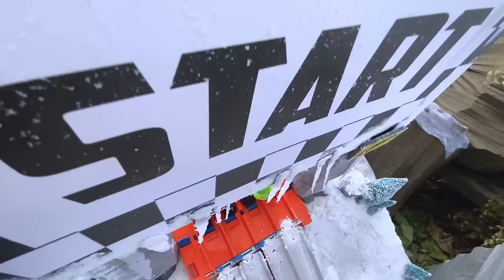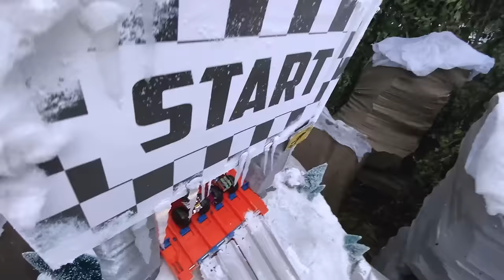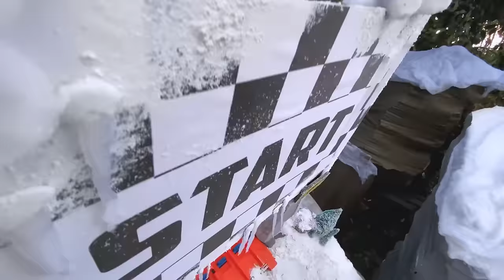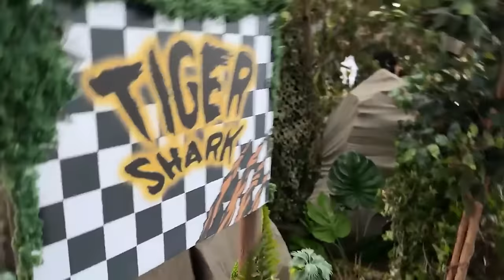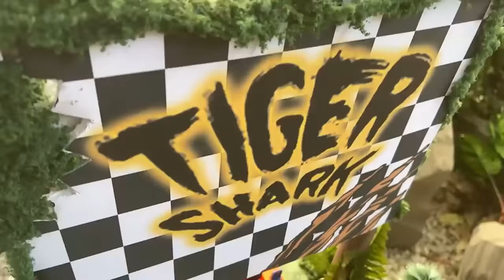QUAL É O CARRO HOT WHEELS MAIS INSANO? 💀💥🦶BONE SHAKER VS BIG FOOT! | Monster Trucks Português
HOT WHEELS MONSTER TRUCKS estão prestes a enfrentar os obstáculos mais épicos até o CAMP CRUSH! Faça parte das corridas HOT WHEELS mais radicais e assista aos melhores momentos de Bone Shaker e Big Foot da história do Torneio de Titãs e Ilha Monster Trucks. 🚙⚡😱

Quem vai conseguir atravessar as armadilhas de fogo? 🔥 Não perca os Monster Trucks em um desafio EXTREMO de CORRIDA!

😎🚗 É só acelerar e encontrar seus produtos Hot Wheels favoritos

Você está procurando todos os vídeos em português de HOT WHEELS MONSTER TRUCKS? 💥😎 Bem-vindo ao canal oficial da Hot Wheels em português! 😱 Os carros Hot Wheels mais épicos, as manobras mais radicais, a adrenalina da velocidade e as corridas mais legais estão no nosso canal!

Não perca os bastidores para mais conteúdo exclusivo, experimente ao volante as manobras, saltos e giros que quebram recordes mundiais e mostre como você encara as pistas Hot Wheels. 👀👊

Encontre os Monster Trucks Hot Wheels mais radicais no YouTube! 😱🔥

CONHEÇA OS MONSTER TRUCKS DE HOT WHEELS!

Race Ace
Entre os MONSTER TRUCKS, Race Ace é o concorrente final! Não importa onde você vá, Race Ace ganha todas as corridas e os corações dos fãs de adrenalina. 🤩🚙 Constantemente se esforçando para superar seus limites, Race Ace está determinado a ser o melhor MONSTER TRUCK de todos os tempos!

Bone Shaker
Entre os Monster Trucks, Bone Shaker é o músculo do grupo! Mas isso não o impede de ter um lado gentil. Com estilo Hot Rod e recursos de monstros arrepiantes, como seu motor exposto e grade personalizada com um crânio ameaçador, esse Monster Truck causa medo em qualquer oponente.🔥💀🔥

Tiger Shark
Dos MONSTER TRUCKS, Tiger Shark domina a terra e o oceano! 🦈👊🐆 O design Tiger Shark combina o corpo brilhante e poderoso de um tubarão com a estampa camuflada de um tigre de Bengala. Esse Monster Truck predatório caça com olhos que detectam fraqueza e um nariz que cheira medo, tornando-o um dos caminhões mais ferozes e engenhosos de todos os MONSTER TRUCKS HOT WHEELS!

Demo Derby
Demo Derby sempre dá tudo de si com sua atitude um pouco selvagem e totalmente imprevisível. Com seu design de grafite em spray, DEMO DERBY exala CAOS controlado, provando que há um método para recarregar a loucura ROCKSTAR. 😎🎨💥

Mega Wrex
Nasceu do DNA do maior predador que já andou na Terra, 🦖🔥💀 o T-REX! Mega Wrex ruge em todo o mundo de MONSTER TRUCKS. Esse gigante compete com uma fúria pré-histórica que causa medo até mesmo nos competidores mais difíceis.

Big Foot
Com mais carros esmagados do que qualquer outro MONSTER TRUCK, Big Foot é uma lenda viva entre os Monster Trucks. O monstro original está de volta para mais e está pronto para esmagar a concorrência. 🏆⚡